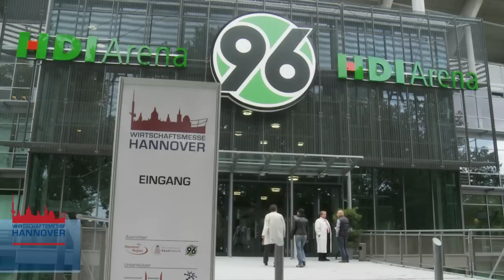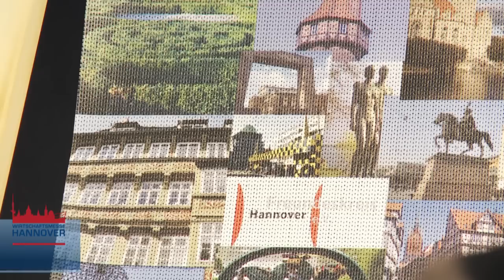Wirtschaftsmesse Hannover 2013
Wirtschaftsmesse Hannover 2013 - vom 11. bis 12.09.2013
Veranstaltungsort war der VIP-Bereich in der HDI-Arena.
Im Interview: Sabine Tegtmeyer-Dette, Herbert Utermöhlen und verschiedene Austeller kommen zu Wort.